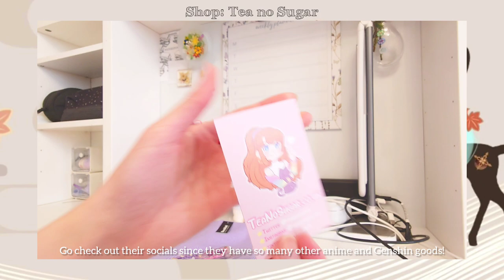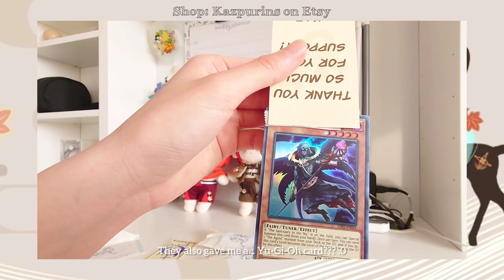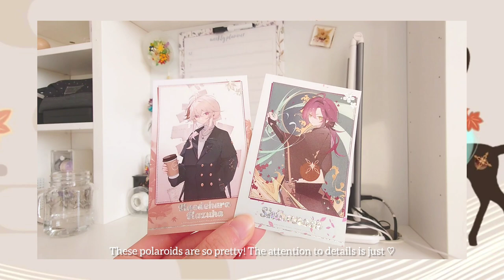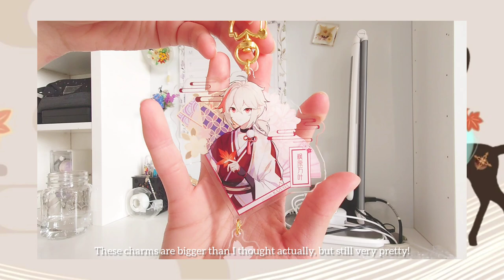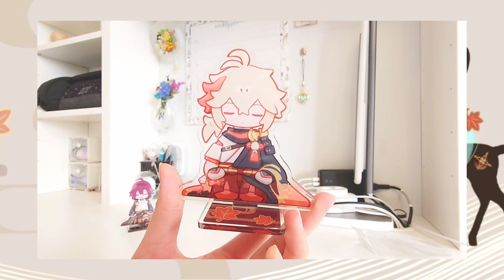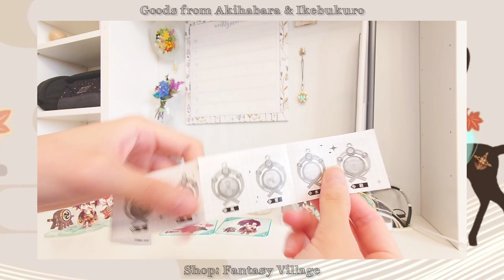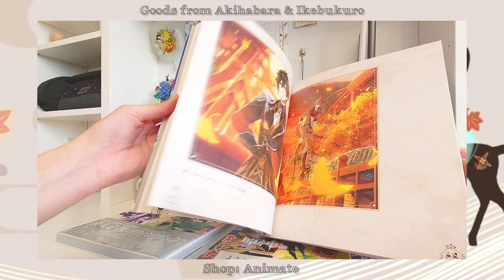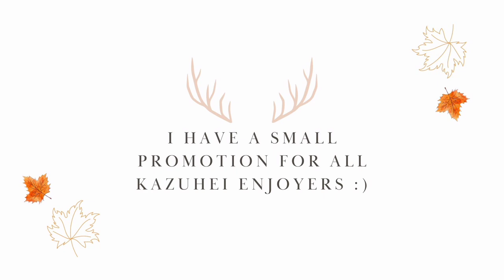HUGE Genshin Goods Unboxing!! (but it's mostly KazuHei...) | HeiKazu Zine Promotion At Ending 🍁🦌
Hello everyone!👋🏻
Thank you so much for stopping by this video!💜

🍁HeiKazu Zine🦌

📌UK & EU customers can join a group order to save shipping and VAT costs! Simply type in 'GROUPORDEREUUK' at checkout! (info doc below)

//Product Links:

Kazuha theme bottle

Long cat charms

Sunsyea Store (official genshin merch)

//Shop locations:

= Don Quijote =
4 Chome-3-3 Sotokanda, Chiyoda City, Tokyo 101-0021, Japan (F5)

= K-Books =

Akihabara : Japan, 〒101-0021 Tokyo, Chiyoda City, Sotokanda, 1 Chome−15−16 ラジオ会館

Ikebukuro : Japan, 〒170-0013 Tokyo, Toshima City, Higashi Ikebukuro, 3 Chome−2−4 サンシャインコーケンプラザ (make sure it's the chara pavilion)

= Animate =

Akihabara : 4 Chome-3-1 Sotokanda, Chiyoda City, Tokyo 101-0021, Japan

Ikebukuro : 1 Chome-20-7 Higashi Ikebukuro, Toshima City, Tokyo 170-0013, Japan

= Fantasy Village =
Japan, 〒170-0013 Tokyo, Toshima City, Higashi Ikebukuro, 1 Chome−50−35, 池袋PARCO-パルコ, 3F